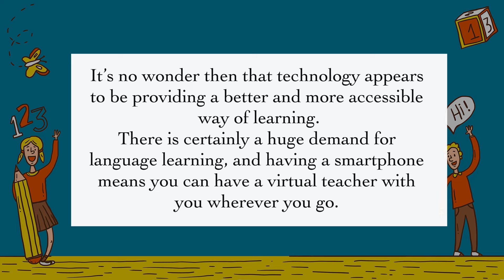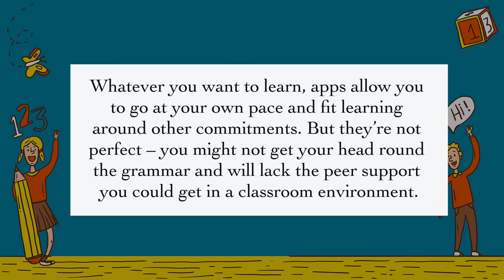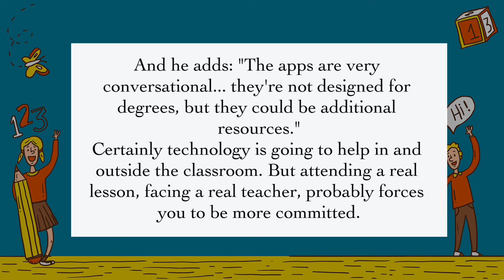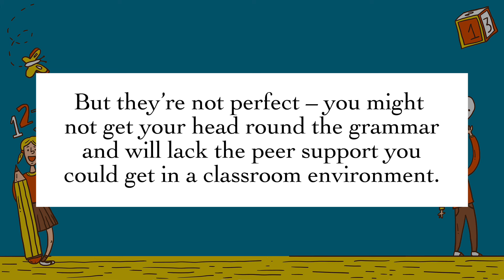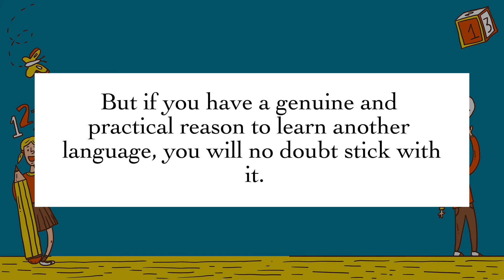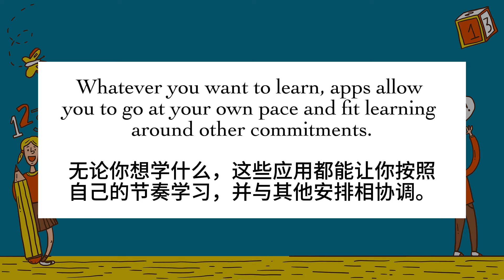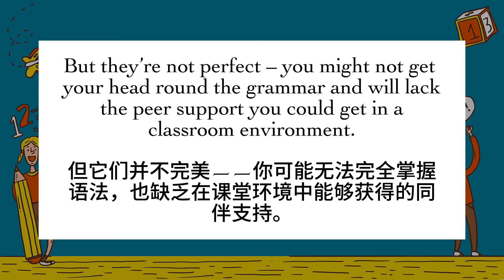【每日英文听力练习】BBC英文新闻阅读《Smartphone vs the classroom 》 英文阅读听力练习 英文口语练习 英文聽力練習教学视频 / English listening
【重点！重点！重点！】
  本频道已开通会员服务  希望大家能够多多支持！
 【会员有专享语法小知识】